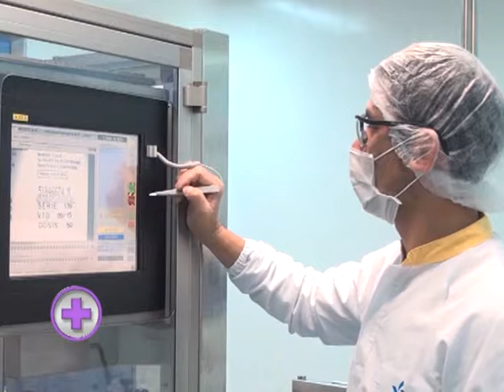BIOGÉNESIS BAGÓ INVIERTE U$S 10 MILLONES PARA AUMENTAR LA CAPACIDAD PRODUCTIVA EN SU PLANTA DE GARÍN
Reportaje al Director General de Biogénesis Bagó, MV Esteban Turic, quien describe las características de la inversión, el plan de expansión internacional de la compañía y las acciones de capacitación para cabañeros desplegadas en el marco de la Exposición Rural de Palermo.

Estos contenidos fueron emitidos en Vademecum Veterinario, programa que va al aire por Canal Rural los viernes a las 20 hs, domingos y jueves 18.30 hs. y miércoles 15.30 hs.
Seguinos también en facebook: Vademecum Veterinario Argentina
Se permite la reproducción de este video citando el link de la fuente informativa.